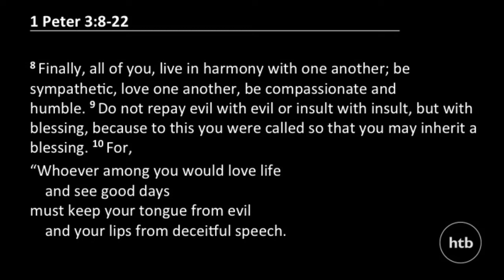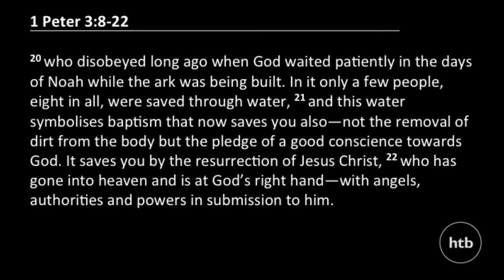Radical Community: A United Mind | Jo Glen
Jo Glen joins us to talk about letting go of our fears through God's example.